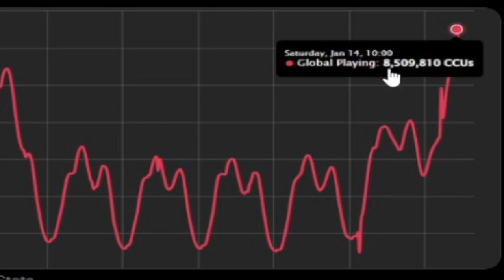NADIE ESPERABA ESTO DE ROBLOX...